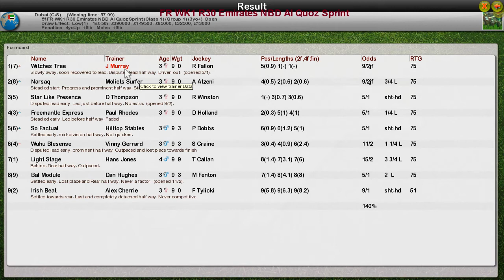FR WK1 R30 Emirates NBD Al Quoz Sprint